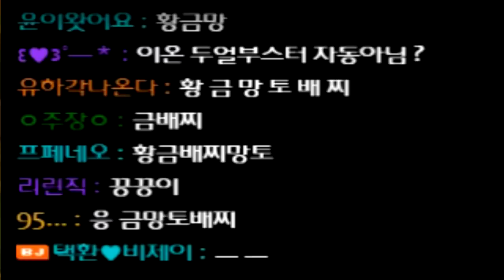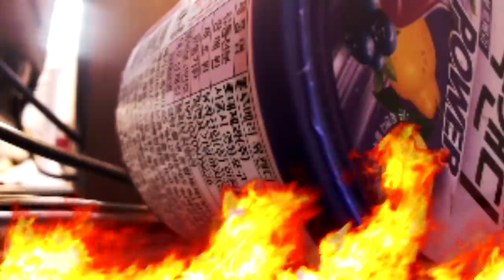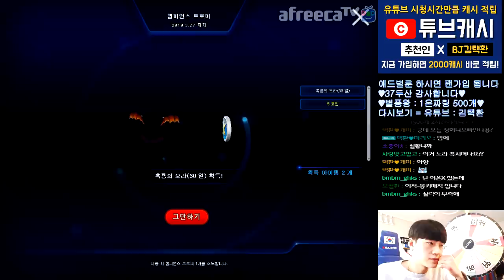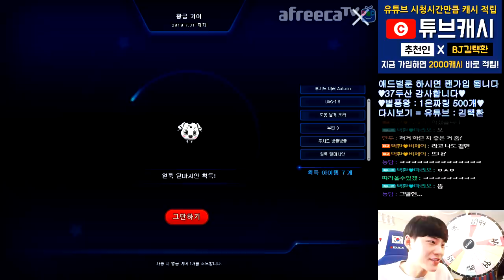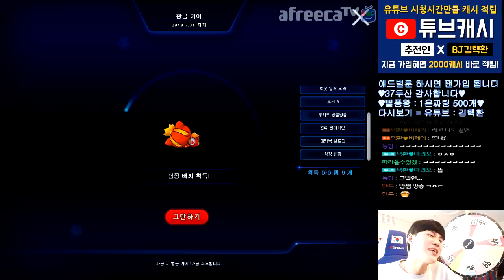[광고/협찬] 황금기어에서도 뜨는 황금망할배찌^^ ㅎㅎㅎㅎㅎ (리뉴얼 된 황금기어 까보기)【카트라이더 김택환】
황금망토배찌가 뜬다고..?